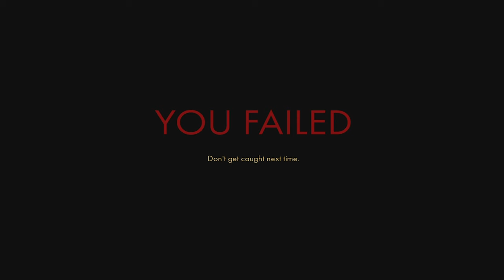Backbone Review - Vancouver in Flashbulbs and Fur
Explore a grimy, glittery, dystopian Vancouver - populated exclusively by animals - in Backbone. Do you dare step inside this cruel, compelling story?